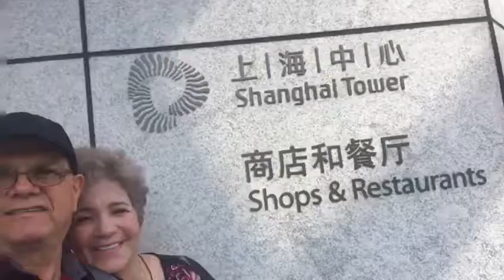Ganamos viaje a Shanghai, China, wooow 1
Video de Leo Df